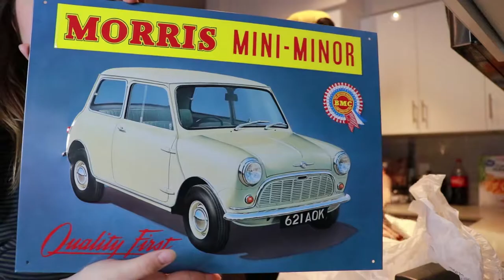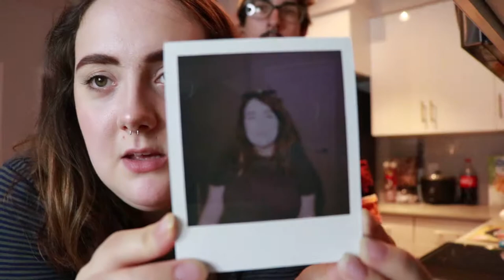Finding Treasure... Old Cameras!!